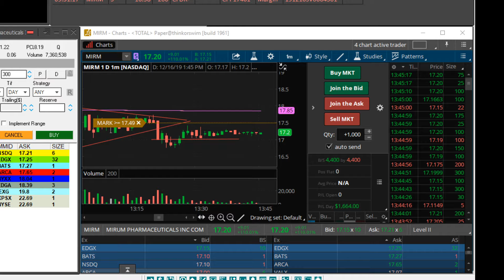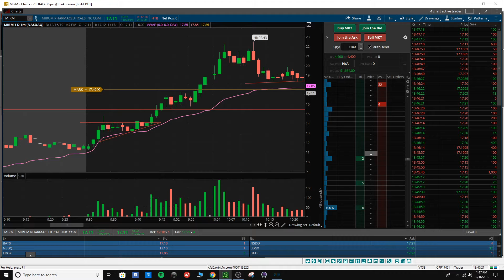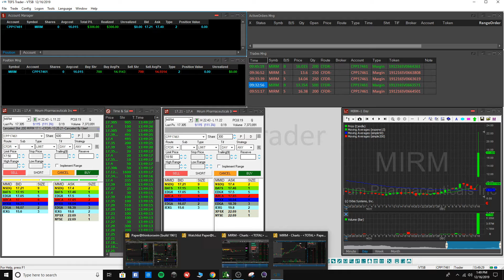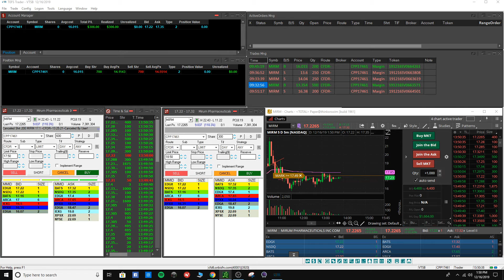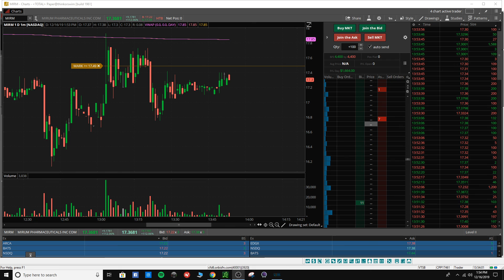Market Recap December 16, 2019 +$1970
So I finished the day up $1970 total. $306 in my tradenet account and $1664 in my Paper account both on MIRM. Im a little dissapointed because i could have easily made $3000 in my Tradenet account on my first entry if i would have just held the stock a little longer but i really wanted to finish the day green and get the account back above the starting capital of $14,000.